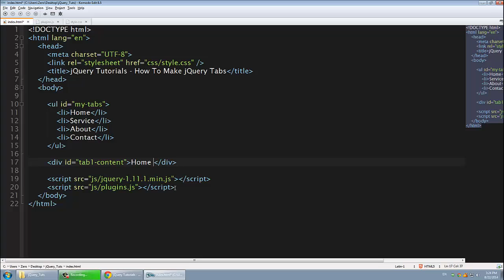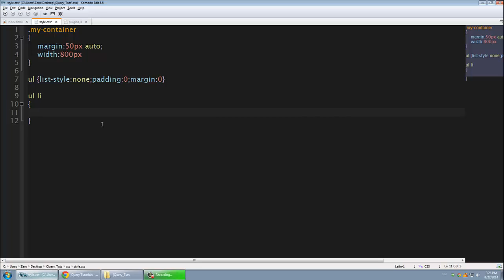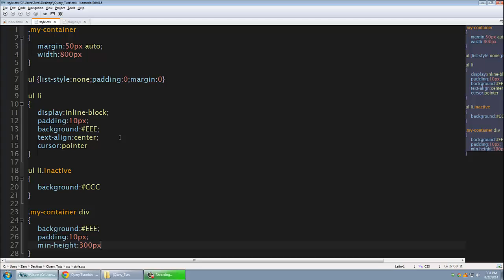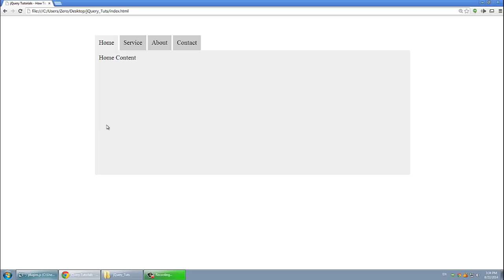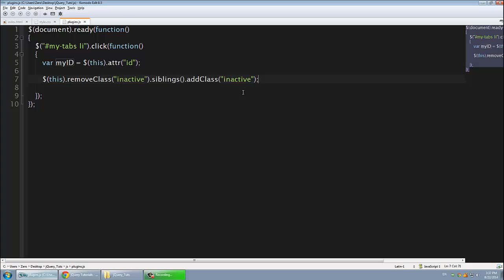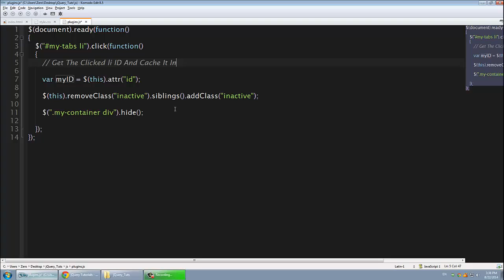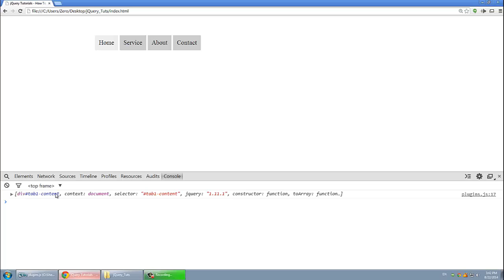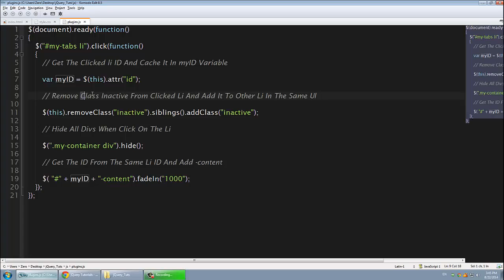jQuery Arabic Tutorials - How To Make Dynamic Tabs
How to create jquery dynamic tabs easily